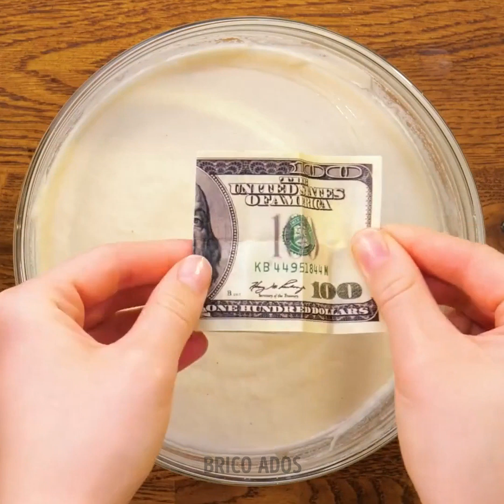RECETTES DÉLICIEUSES DE PÂTISSERIES ET IDÉES AVEC DE LA NOURRITURE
Horodatage :
00:00 Spirale de churros
01:32 Adorables formes avec de la pâte
03:53 Délicieuses idées de pâtisseries
08:24 Cookie avec un glaçage en forme de cœur